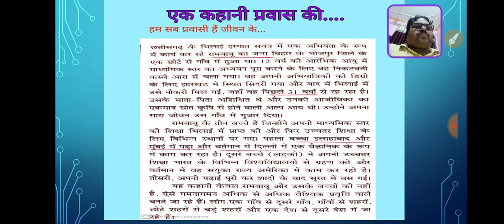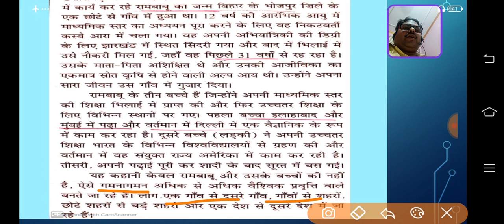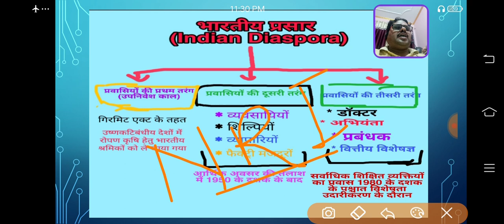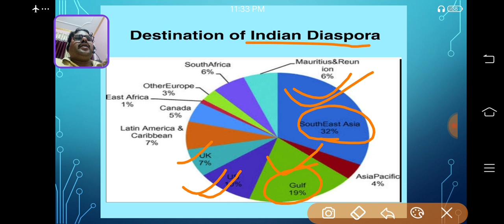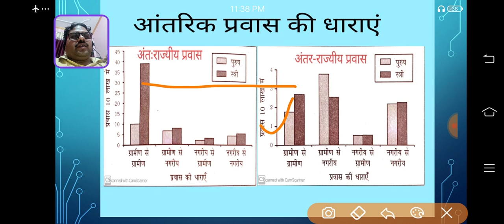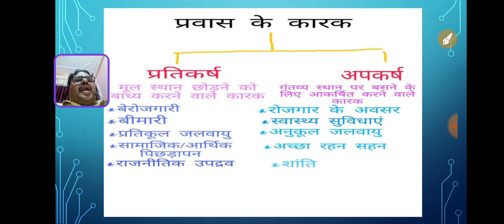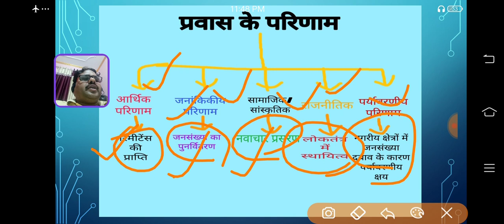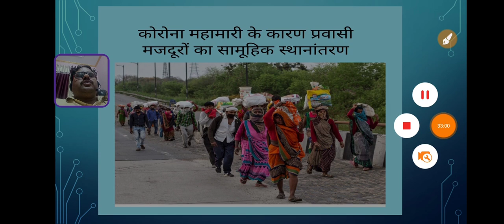भारत लोग और अर्थव्यवस्था/NCERT/INDIAN GEOGRAPHY/Class-12/Chapter-2/प्रवास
इस अध्याय में प्रवास का भारतीय संदर्भ में प्रयोग सीखेंगे..
जिसमें इंडियन डायसपोरा, भारतीय प्रवास के प्रकार, प्रवास की धाराएं, प्रवास के कारण तथा प्रवास के परिणाम आदि शामिल है...